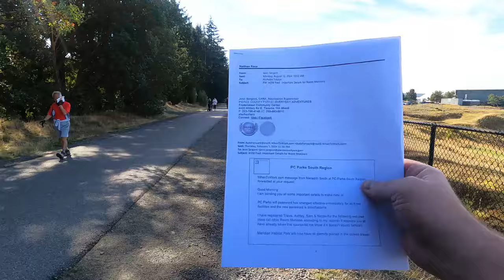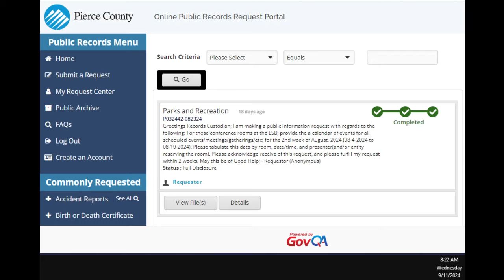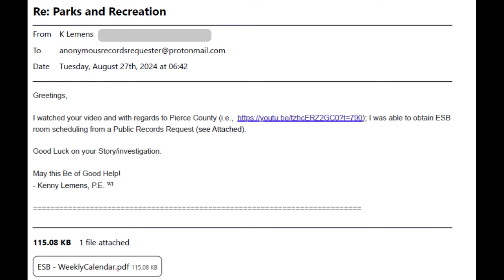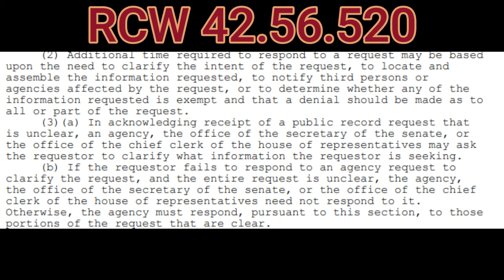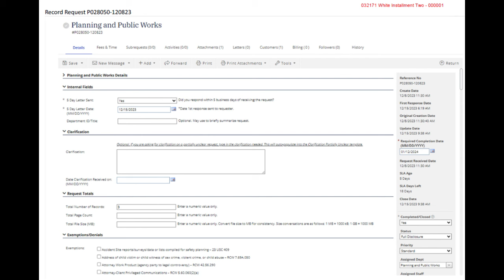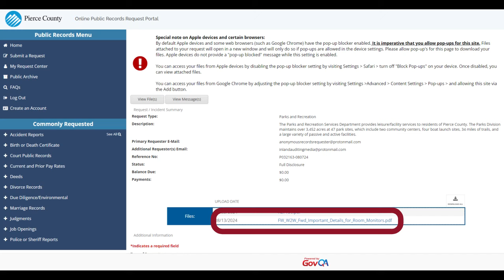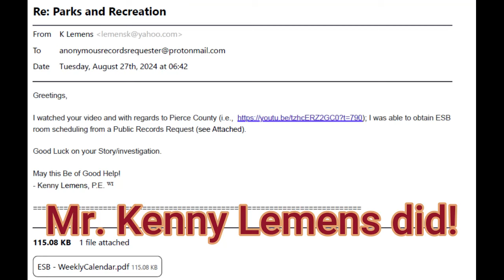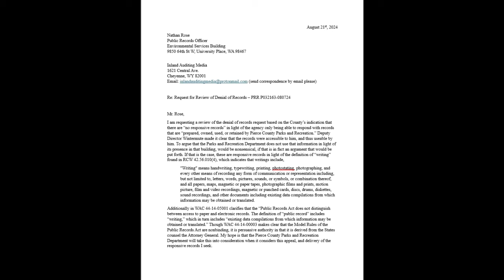RECORDS DENIED! - GUILTY! - UPDATE! - COMPLAINT FILED!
On August 6th, 2024, I was working on a Public Records Request story after having received tips from a local on behalf of their parents stating that they wanted to get public records in person at the Pierce County Environmental Services Building located at 9850 64th St W, University Place, WA 98467, but were denied records and that the process was difficult. Well, that is definitely true as you'll see here.

Not only that, Pierce County seems intent on hiding PUBLICLY spent dollars from the public by not divulging which PUBLIC AGENCIES are leasing/renting a location for the day, with TAX DOLLARS.

On August 21st, 2024, I returned to rectify the problem with Roxanne Miles and encountered a litany of other issues!

Conducting follow up w/Director Miles again with an appeal in hand & followed up to file a complaint and seek additional assistance from the public records office for Public Works and Parks and Recreation.

This story began after the family of an elderly man who claims he came to submit a records request in person was in effect, denied. I went there to see if there was merit to the case. Not only was it the case the first time I went there, but the circling of the wagons was shocking in my return.

This is the government telling YOU what transparency they will allow.

If you'd like to write or call and make a complaint or compliment for anyone involved in this story from the Pierce County Parks and Recreation Department, you can contact them with the information provided below:

Pierce County Parks and Recreation Department

- Physical Address: 9850 64th St W, University Place, WA 98467

- Name Roxanne Miles
- Title: Director

- Name Kyle Wintermute
- Title: Deputy Director

- Name: NATHAN ROSE - PUBLIC RECORDS OFFICER! (the guy who denied this request, or was in charge of it)
- Title: Public Records Officer / Accounting Asst. 4
**Please remember, I am NOT advocating for call flooding, or any form of disruption to governmental services. I also will NEVER CALL FOR VIOLENCE against anyone. PLEASE do not invoke such commentary. That being said, I absolutely feel that the People should seek redress of their grievances, or make compliments, to let Our government know how they are performing if they so choose to do so of their own accord!